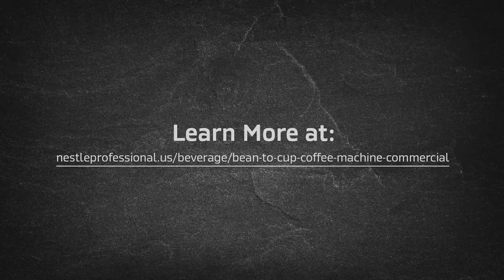NESCAFÉ Bean-To-Cup Machine Coffeehouse Quality